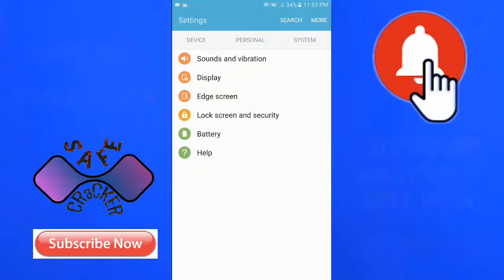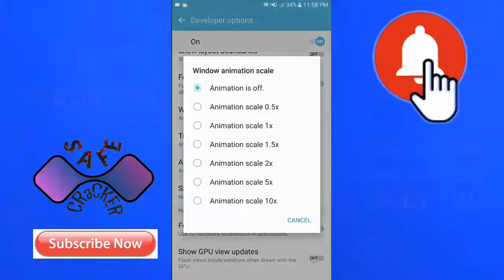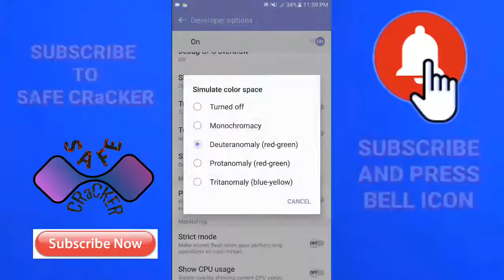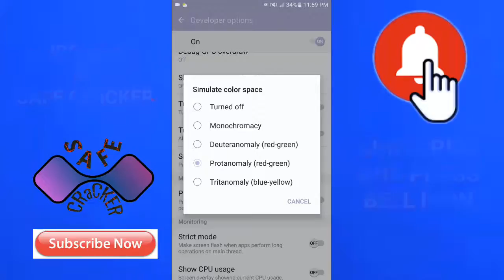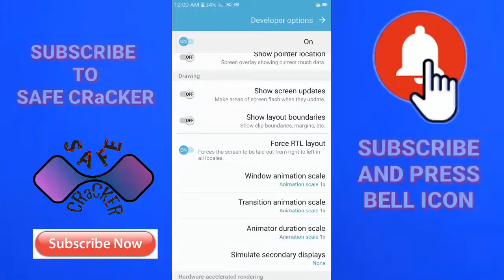5 BEST SECRET SETTINGS OF ANDROID | MUST WATCH | BY SAFE CRaCKER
SOME OF OUR VIDEOS LINKS IS VERIFIED BY SAFECRaCKER... LIKE OUR LINKS WEBSITE HAD NO
❤❤SHRINK LINKS
❤❤REDIRECTING
❤❤CAPTCHA
❤❤VIRUS
SAFECRaCKER HISTORY :
SAFECRaCKER CHANNEL IS CREATED IN 14 DECEMBER 2018. AND WE LOVE TO UPLOAD TECH VIDEOS
OUR OBJECTIVE
... OUR OBJECTIVE IS TO MOTIVATE YOU IN OUR TECH VIDEOS. AND ASLO LIKE OUR ALL VIDEOS.
MEET YOU SOON IN NEXT VIDEO GUYS! BYE AND LIKE OUR VIDEO AND IF YOU NEED HELP KINDLY COMMENT ME IN ANY VIDEO
_________ THANKS